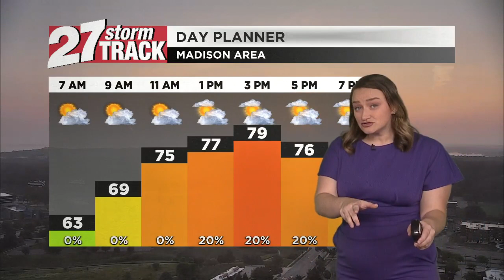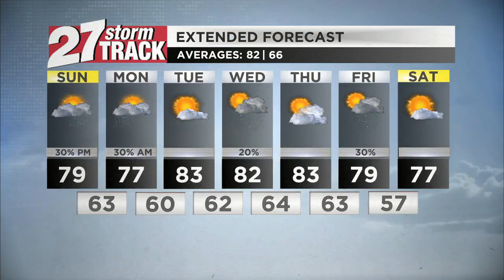Showers possible south and west later today through midday Monday